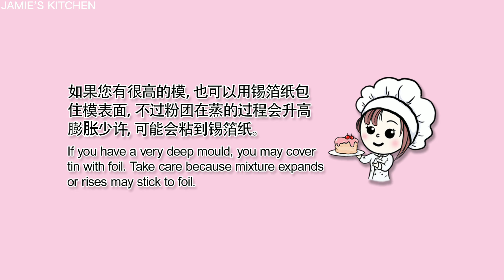Learn how to make Cheese & Coriander Keropok in 6 minutes 六分钟内学会制作芝士香菜饼 | Jamie's Kitchen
Cheese & Coriander Keropok/Cracker
芝士香菜饼

Ingredients:
400g peeled potatoes(any variaty of potatoes will do)
1 litre water

400g tapioca flour
20g chopped corriander leaves
2 teaspoons paprika powder/chili powder
1½ teaspoons salt or to taste
1 teaspoon white pepper powder
100g finely grated parmesan cheese or dried cheese powder
approximately 500ml water(from boiling potatoes)

材料：
400克 去皮马铃薯（任何品种都可以）
1公升 水

400克 木薯粉
20克 切碎芫荽叶
2茶匙 红椒粉/辣椒粉
1½茶匙 盐（随个人口味）
1茶匙 白胡椒粉
100克 Parmesan刨碎芝士或芝士粉
约500毫升水（煮过马铃薯的水）

Recipe/食谱：Jamie